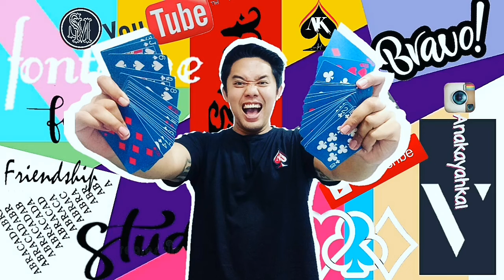REAKSI MELIHAT SULAP YANG GAGAL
VEDIO ini bukan untuk melecehkan magician lain tp untuk menyadarkan kita di manapun saat kalian perform jagb lupa untk cek semua keperluan dan berdoa...jangan lupa untuk tekan tombol subscribe dan loceng vedio ini agar kalian tidak ketinggalan vedio vedio saya yang lainya,selamat mencoba guys dan jagn lupa tonton vedio saya yang lainya ya,yang pasti keren keren juga tentunya di channel ini juga...